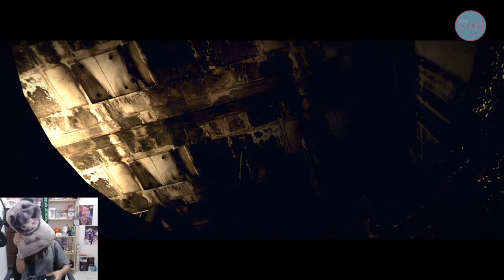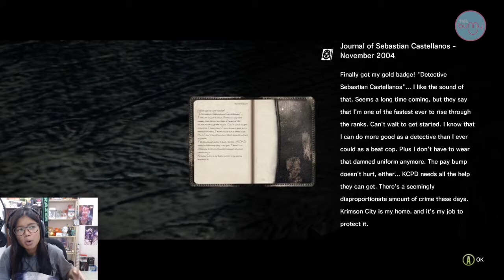Tash Streams: The Evil Within | CHONKY BOI IS BACK IN A DIFFERENT GAME!! #1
Heyyo! If you missed last Saturday's stream, catch up here! Or if you'd like a TL;DR, you can check out the highlights!

I stream on Tue & Thu 8PM GMT+8 and Saturdays at 11AM GMT+8

P.S: No strims till Sat this week! Werk calls!

Laters!